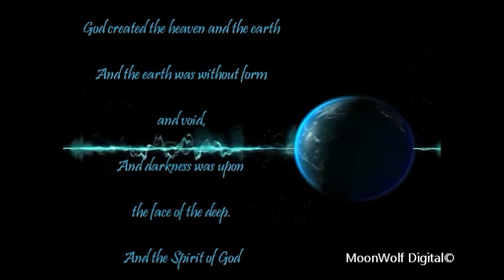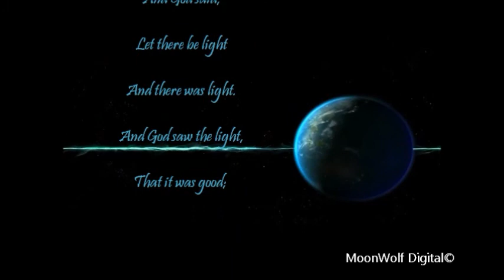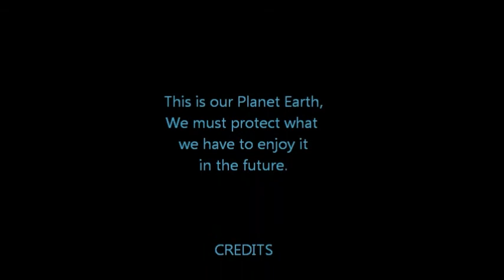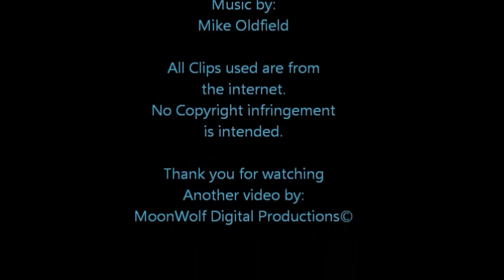Mother Earth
MoonWolf Digital Production
(MoonWolf Digital© is a Non-Profit Organization)
All Videos are just for fun.